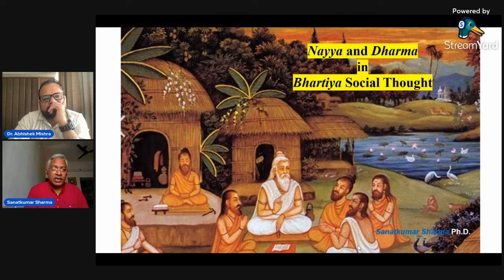Bhartiya darshan aur gyan parampara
Bhartiya Darshan ke ayam.mp4